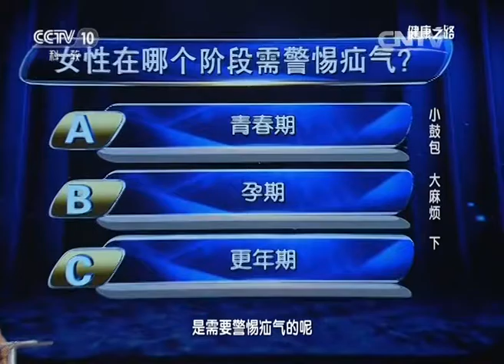《健康之路》20160517小鼓包大麻烦（下）